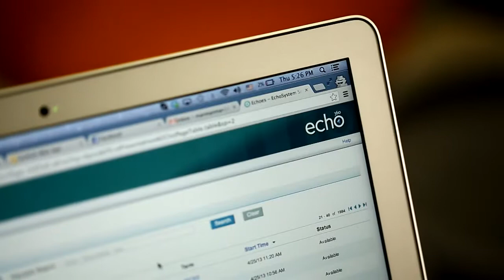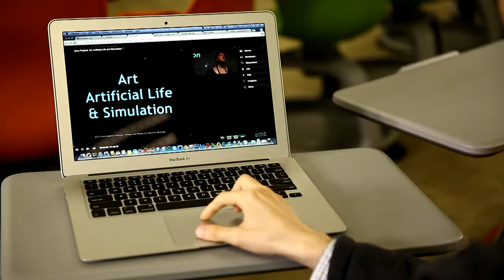Learning Better and Faster with Echo360 at the City University of Hong Kong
Hear from Dr. Andy Chun, CIO of City U, on how Echo360 helps them create an video-based environment for students to learn more and have even fun in the process.